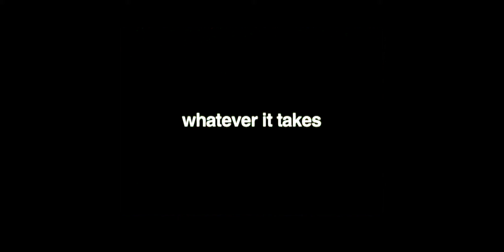Highlights from Stringers the A & E Pilot by Jennifer Barlow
If you don't have tome to watch the entire pilot… here are the highlights…if you liked Night Crawlers… this is where it all began